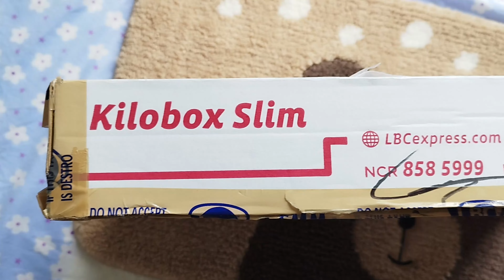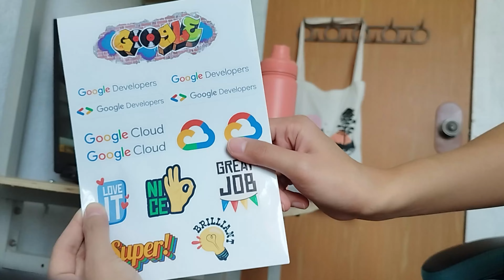GCPinas Swag 2022 - Unboxing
Received my Tier 2 swags after participating in GCPinas Season 2, last year. Thank you so much! ❤️😊